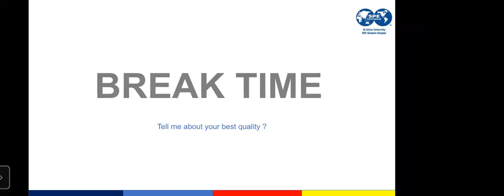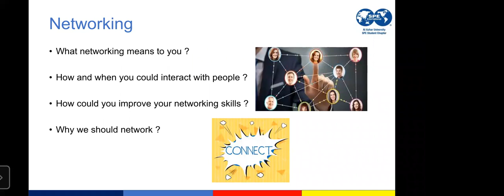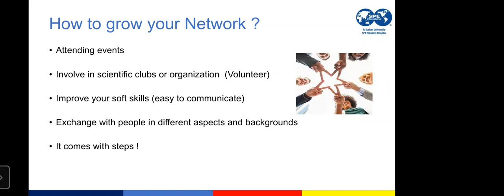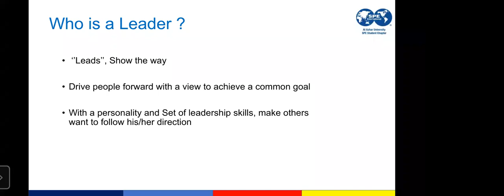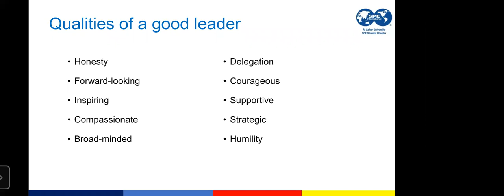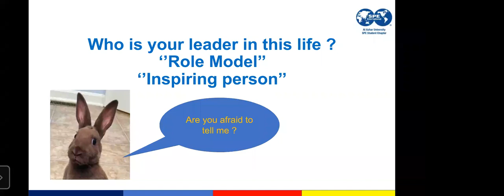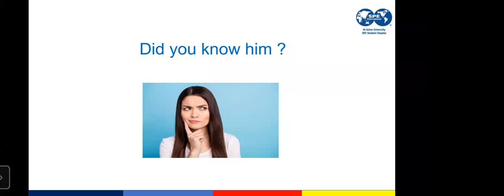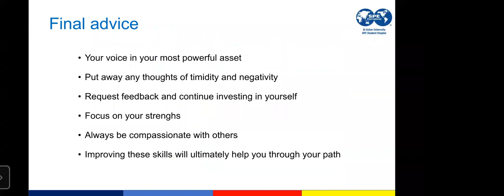Let’s Talk About Change | How to be an influence leader | Eng. Sara kellal